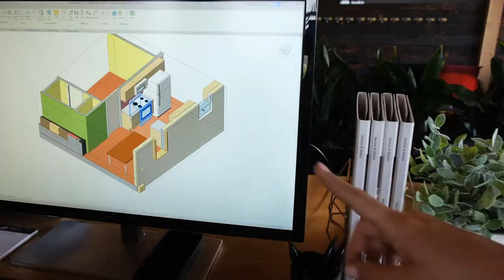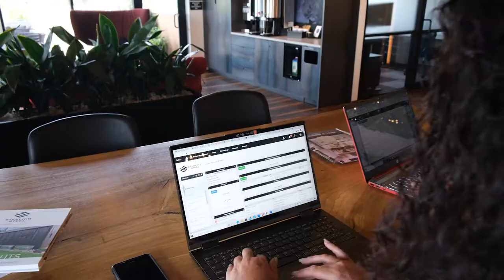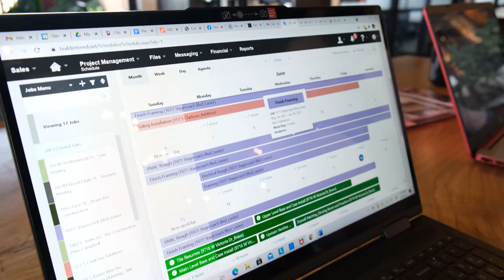Sterling Steel - Meet the Company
Learn about the values of our Denver-based construction company and the team members we hire. Owners Sterling Dyer and Jami Montana explain the high priority we place on client relationships and communication before and during the construction project. We accomplish this through our software, systems and the professionalism and work ethic of our contractors and office team. We're happy to share this inside look at Sterling Steel.